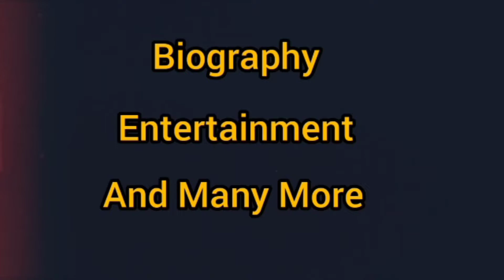Peruzzi; Biography, Net Worth, Career, Record label & More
igbo billionaires worldwide
igbo billionaires
igbo billionaires music
peruzzi sweetah
peruzzi ft fireboy
peruzzi biography
peruzzi net worth
peruzzi call my baby
peruzzi call lagbaja
prince of collaboration
peruzzi career
peruzzi and
peruzzi and davido
peruzzi and chioma relationship
peruzzi and davido somebody baby mp3 download
peruzzi and davido fight
peruzzi songs 2021
peruzzi songs mp3
celebrity biography documentaries
celebrity biography audiobooks